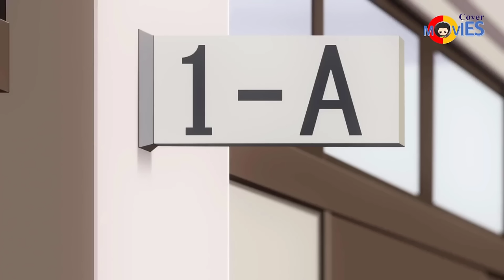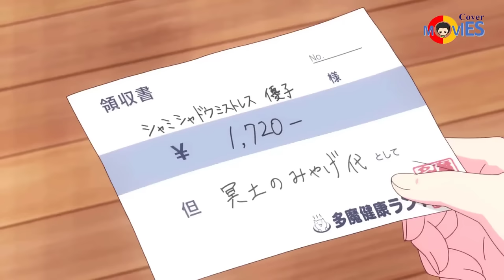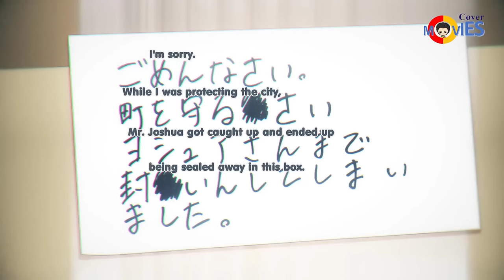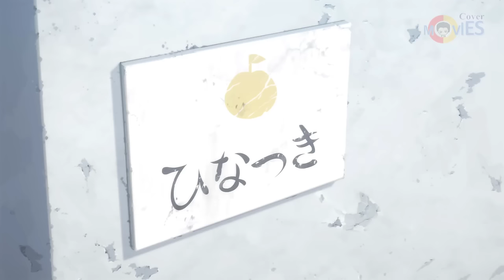She suddenly becomes the successor of the great demon after a sleep